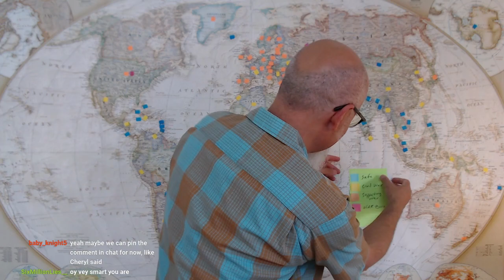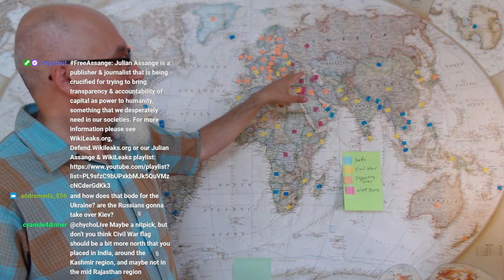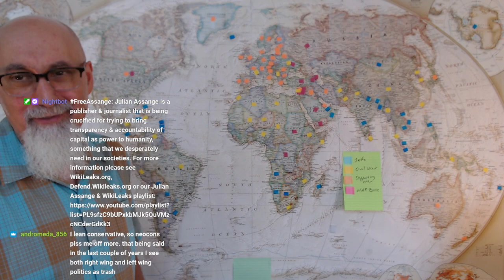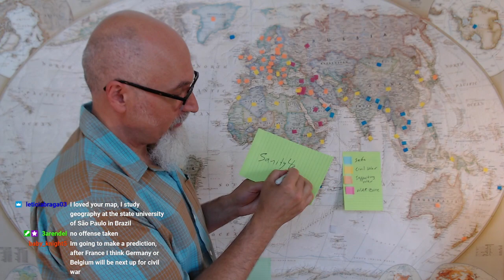Mapping Global Conflicts, Part 6: France, Ukraine, Russia, United States, China, Europe & more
***CRYPTO***
▶️ As well as Cryptocurrencies:
Bitcoin (BTC): 1Peam3sbV9EGAHr8mwUvrxrX8kToDz7eTE
Bitcoin Cash (BCH): 18KjJ4frBPkXcUrL2Fuesd7CFdvCY4q9wi
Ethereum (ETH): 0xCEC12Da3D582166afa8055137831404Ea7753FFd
Ethereum Classic (ETC): 0x348E8b9C0e7d71c32fB2a70DcABCB890b979441c
Litecoin (LTC): LLak2kfmtqoiQ5X4zhdFpwMvkDNPa4UhGA
Dash (DSH): XmHxibwbUW9MRu2b1oHSrL951yoMU6XPEN
ZCash (ZEC): t1S6G8gqmt6rWjh3XAyAkRLZSm9Fro93kAd
Doge (DOGE): D83vU3XP1SLogT5eC7tNNNVzw4fiRMFhog

Peace.

chycho

Peace,

chycho